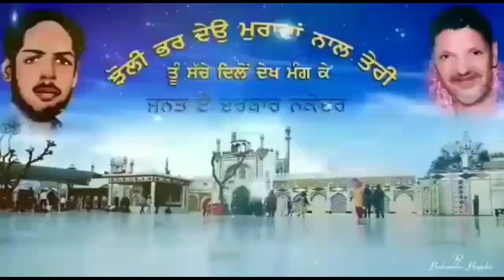ਜੈ ਸਾਈਆਂ ਦੀ🙏🏻| Peer Status | Nakoder Status | Murad Shah Ji Status | Laddi Shah Ji Status,Now Play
Jai Peeran Di
Jai Saiyan Di
Jai Mastan Di
Peer Status
Peer Status Video
Peer Baba Status Video
Peer Baba Status
Peer What's App Status
Peer Baba What's App Status
Peer Status Punjabi
Peer Punjabi Status
Peer Baba Punjabi Status
Peer Baba Punjabi What's App Status
Peer Punjabi What's App Status
Peer Qawali Status
Peer Baba Qawali Status
Peer Qawali What's App Status
Peer Baba Qawali What's App Status
New Punjabi Peer Status
New Punjabi Peer Baba Status
New Punjabi Peer What's App Status
Lakh Data Peer Ji Status
Lakh Data Ji Status
Lakh Data Ji What's App Status
Lakh Data Peer Ji What's App Status
Lakh Data Peer Ji Status Video
Ghous Pak Peer Ji Status
Ghous Pak Peer Ji What's App Status
Ghous Pak Ji Status
Ghous Pak Ji What's App Status
Ghous Pak Peer Ji Status Video
Gaus Pak Peer Ji Status
Gaus Pak Peer Ji What's App Status
Gaus Pak Ji Status
Gaus Pak Peer Ji Status Video
Laddi Shah Ji Status
Laddi Shah Ji What's App Status
Laddi Shah Ji Status Video
Gulam Shah Ji Status
Gulam Shah Ji What's App Status
Gulam Shah Ji Status Video
Murad Shah Ji Status Video
Murad Shah Ji Status
Murad Shah Ji What's App Status
Bappu Laal Badshah Ji Status
Bappu Laal Badshah Ji What's App Status
Bappu Laal Badshah Ji Status Video
Qawali Status
Panj Peer Status
Panj Peer Ji Status
Panj Peer What's App Status
Panj Peer Status Video
Nusrat Fateh Ali Khan Status
Nusrat Fateh Ali Khan Qawali Status
Nusrat Fateh Ali Khan What's App Status
Nusrat Status
786
786 Status
786 What's App Status
786 Status Video
New Qawali Status
Qawali What's App Status
New Qawali What's App Status
Now Play
Now Play Status
Now Play What's App Status

Keep Supporting🙏🏻